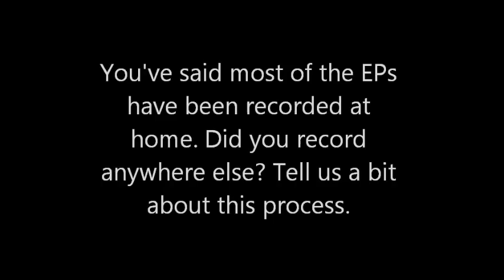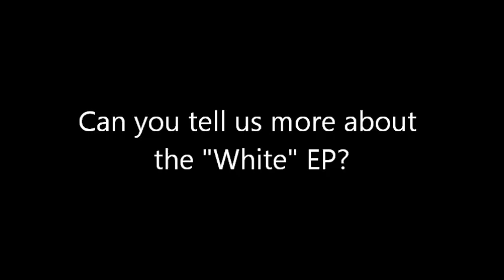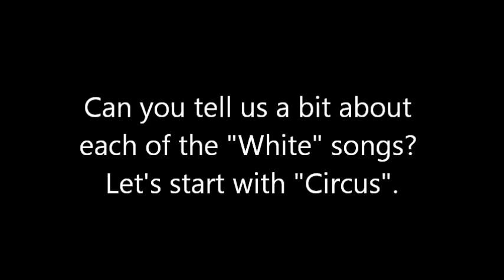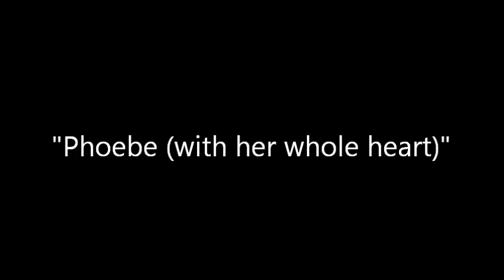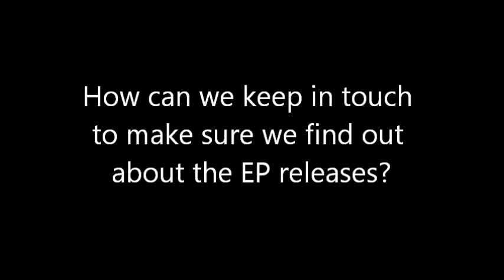White EP Video Blog - Emma Dean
Video blog by Emma Dean discussing her next EP release - "White".